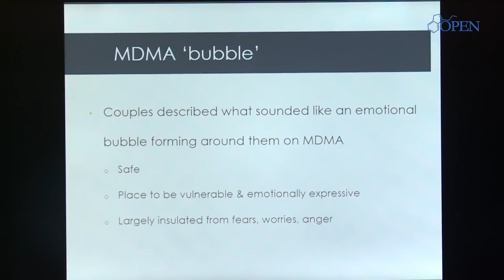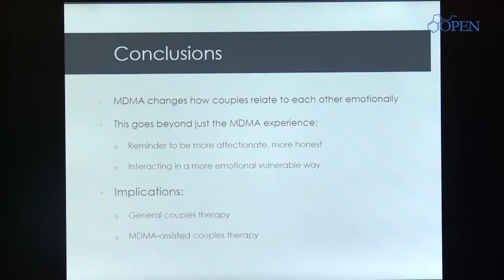MDMA for romantic couples - highlights from ICPR2016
To get the latest in MDMA research join where, for instance, Michael Mithoefer (MD) from @mapsmdma will give an update and observations from clinical trials of MDMA-assisted Psychotherapy for PTSD.

MDMA (often referred to as ‘ecstasy’) is well-known for its pro-social effects including heightened empathy and openness. These effects seem to facilitate closeness yet there has been limited research looking at MDMA’s impact on romantic relationships. So how do shared MDMA experiences influence a romantic relationship? In this ICPR2016 highlights video Katie Anderson presents results from semi-structured interviews that she conducted with 10 couples using a pluralistic approach. Some of the results included that couples’ emotional environments were transformed: communication changed from knowing something on a rational, cognitive level to a deep, felt understanding; a protective bubble was formed around the couple: free from existing fears/judgments and an emotional sense of self was brought to the fore. Her study opens up new understandings of the role of MDMA in romantic relationships through an appreciation of how emotional experience can be transformed by MDMA. It also points to a reconsideration of the therapeutic use of MDMA for couples.

Biography

Katie Anderson is a PhD student researching couples who take MDMA together and how they feel these ecstasy experiences have influenced their relationship. The research is qualitative and supervised by Professor Paula Reavey and Dr Zoë Boden. She completed her MSc Psychology at the University of East London in 2013, where her dissertation explored the meaning of MDMA experiences to users, and has a BA in Philosophy from the University of Cambridge. ________
To keep yourself up to date with psychedelic research, come celebrate the latest discoveries in our next in-person ICPR conference organized by the OPEN Foundation